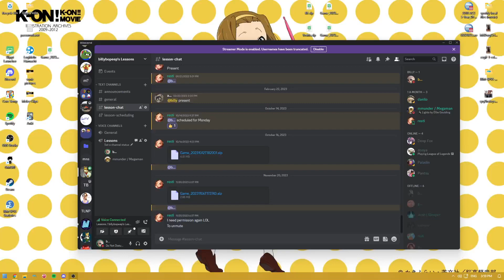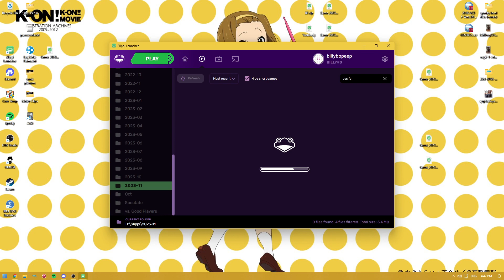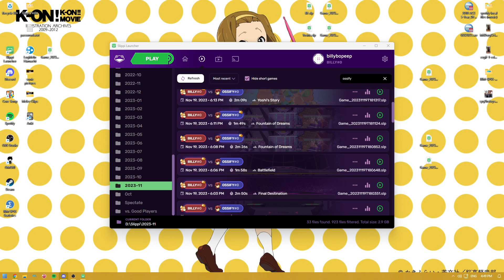Lesson with megaman (Fox vs Marth)